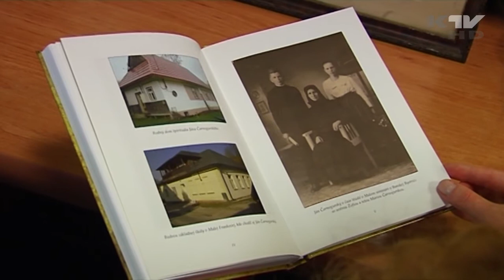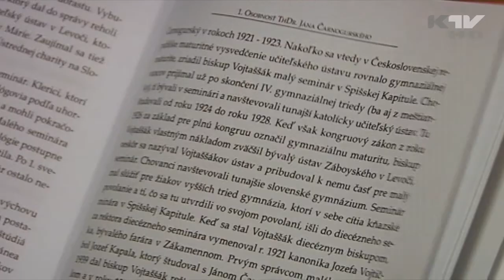špirituál Ján Čarnogurský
Kňaz Ján Čarnogurský (1904 – 1938) od roku 1929 do roku 1936 pôsobil ako kaplán v meste Kežmarok